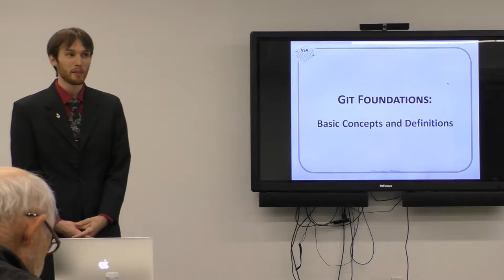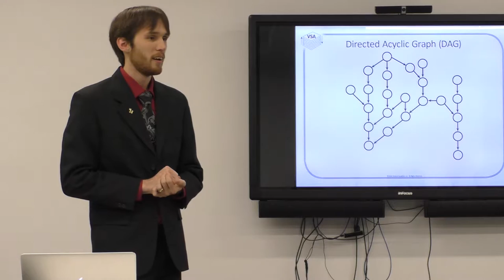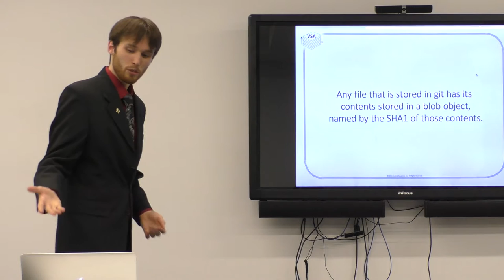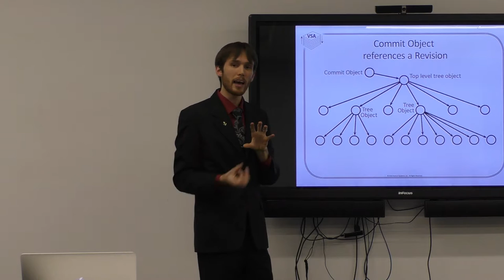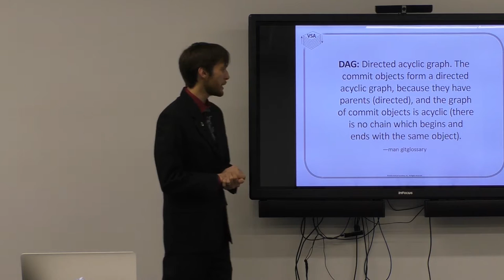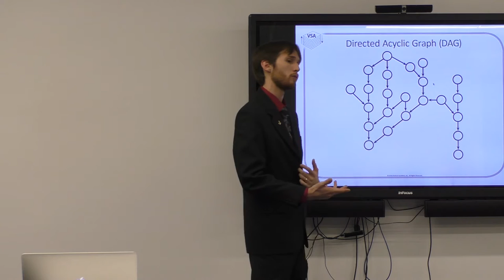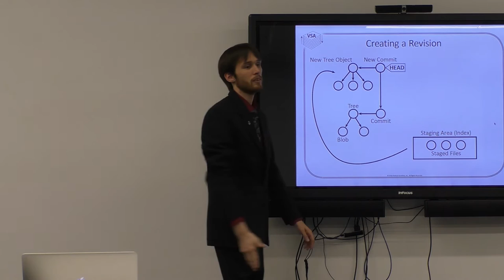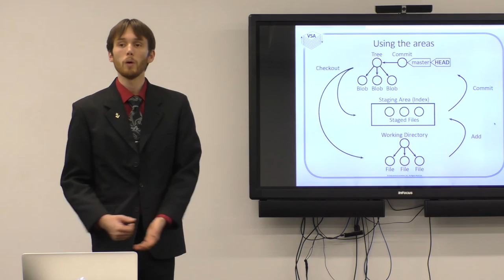SGVLUG November 2016 - Git Foundations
Dozens of commands!  Hundreds of options!  Git has dumbfounded sysadmins and developers alike since its appearance in 2005.

And yet, this ingenious software is among the most fantastically useful ever developed.

Learn Git from the ground up and the inside out with Git Foundations Training!

This is a recording of the introductory presentation, "Git Foundations: Basic Concepts and Definitions," delivered on November 10th, 2016 to the San Gabriel Valley Linux Users' Group.

The speaker, Mike Weilgart from Vertical Sysadmin, Inc., also has a full-day professional training available, as well as a complete professional course (5 full days).